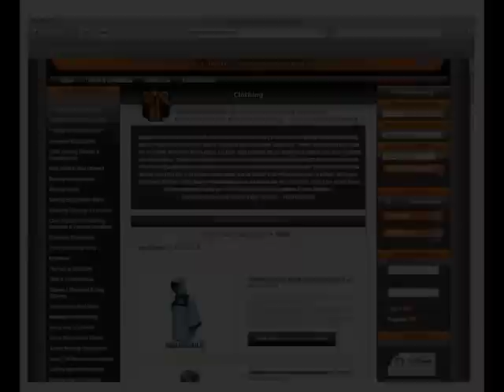SugarRay's Boxing Store - Custom Ring Wear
Here at Sugar Ray's we are dedicated to the service of our customers, our shows a variety of custom made boxing shorts, vests, poncho's, gown's, ring jackets and corner jackets. For a free quote fax us your design on 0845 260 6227 or post it to; SugarRay's, 6 Great Eastern Road, Brentwood, Essex, CM14 5EH. Check our site out to help you further.